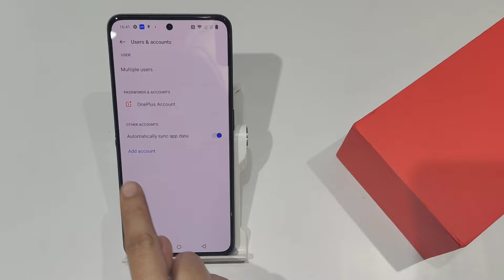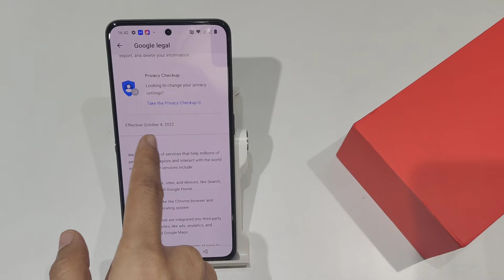Check mobile activation date | How to check mobile activation time | realme,oppo,vivo,oneplus etc.